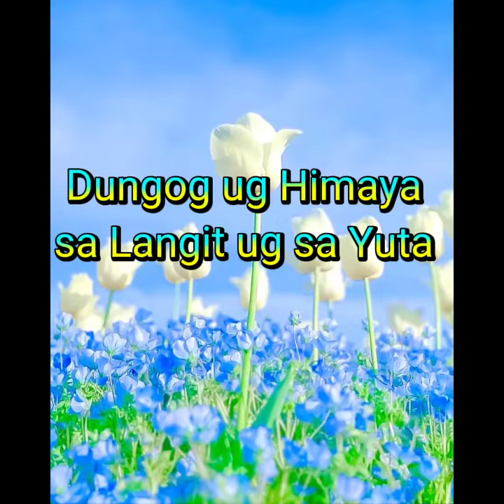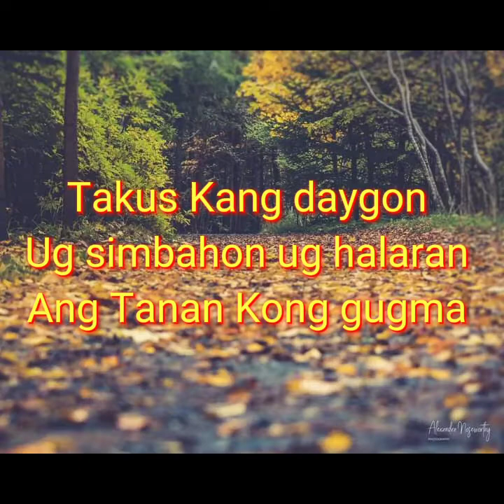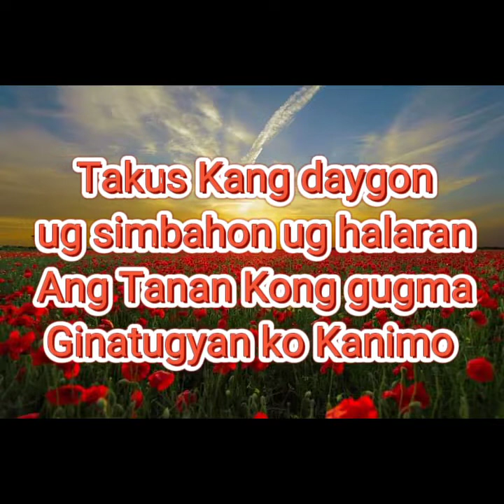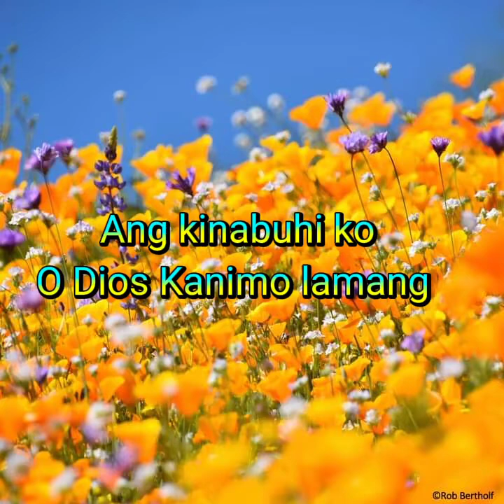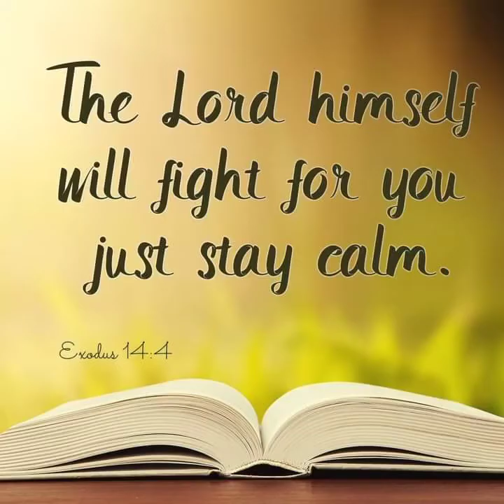Dungog Ug Himaya With Lyrics | The Asidors|Bisaya Songs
DUNGOG UG HIMAYA With Lyrics

Dungog ug Himaya
Sa Langit ug sa Yuta
Ang Tanan o Dios
Kanimo lamang Ikaw Ang Puno sa Gugma
Nga walay Katapusan
O Dios Awiton ko Ang Gugma mo
(Repeat)

Chorus:
Ginoong Dios Mahigugmaon sa Tanan
Takus Kang daygon
Ug Simbahon ug halaran
Ang Tanan Kong gugma
Ginatugyan ko Kanimo
Ang kinabuhi ko
O Dios Kanimo lamang

Repeat 1St once, then Chorus 3X

Ang kinabuhi ko O Dios Kanimo lamang
(Repeat 2x)